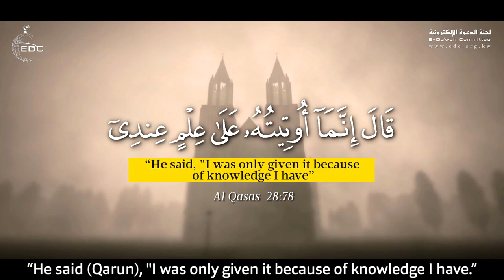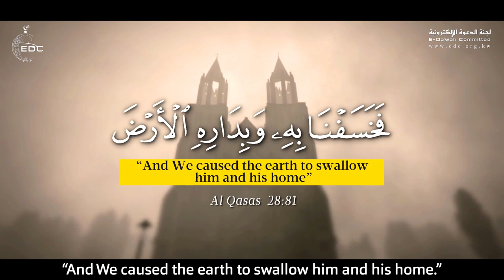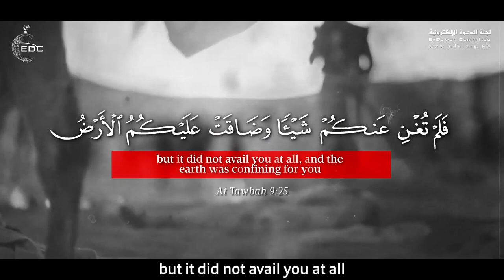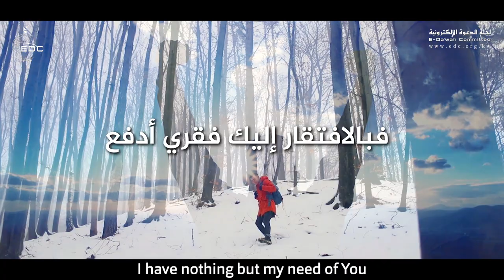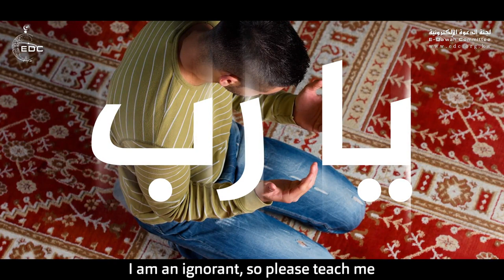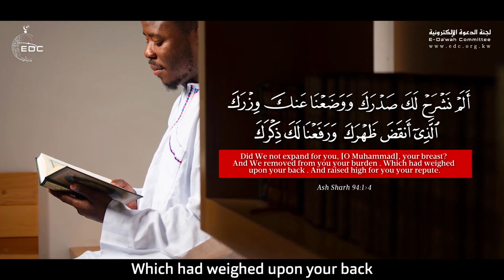لا تعتمد على أحد !! لن تَملَّ سماعَهُ ~ روائع النابلسي Don't Rely On Anyone